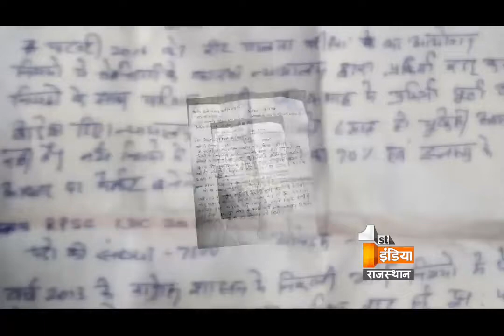Big Fight Live ' कितना रोजगार, बताओ सरकार ? ' | Part 4 | Tuesday, 26 December 2017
क्या सरकार से रोजगार के आकंड़े पूछना गुनाह है?
क्या सरकार रोजगार के आंकड़े छुपना चाहती है?
क्या रोजगार के आंकड़ें सामने आने से सरकार की फजियत होगी?
क्या रोजगार को लेकर सरकार की नीति सही है ?